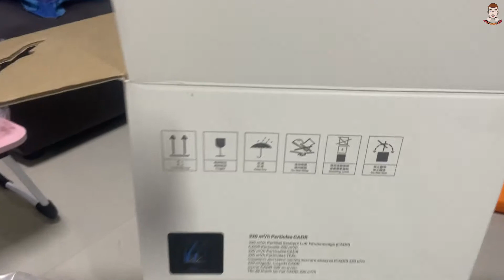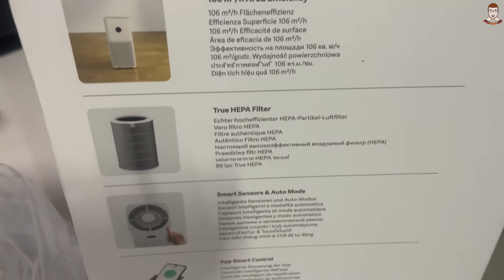เครื่องกรองอากาศ Xiaomi Air 3C